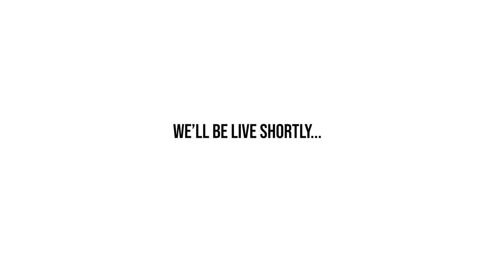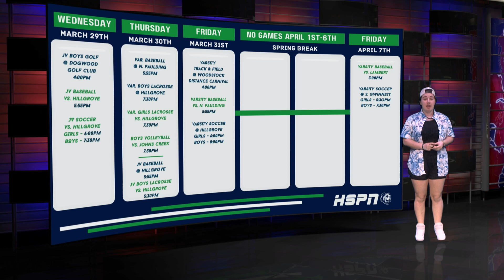Lacrosse & Soccer dominate Senior Night | HSPN 3/29/23